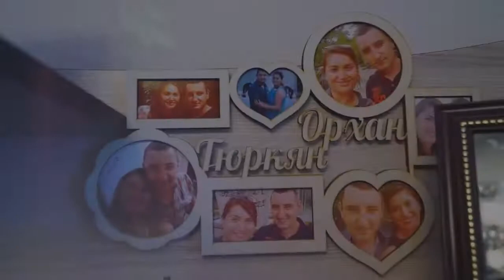Сватбено тържество на Тюркян и Орхан гр